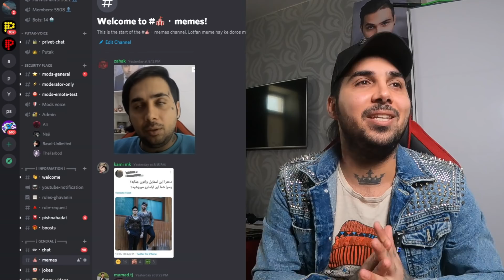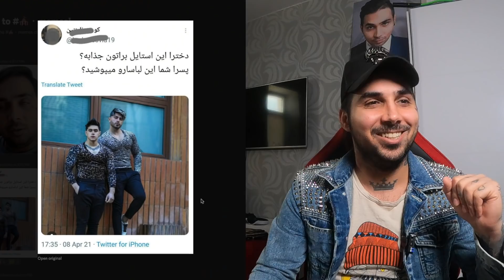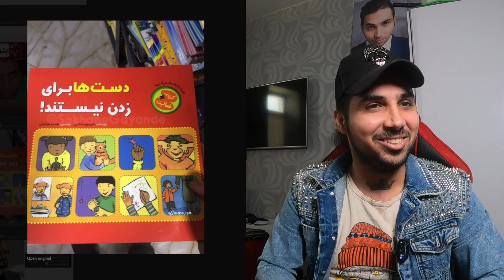وقتی پوتکو با میم هاتون دیس می کنید 😂 آقا این انصاف نیست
HUMANITY ❤️